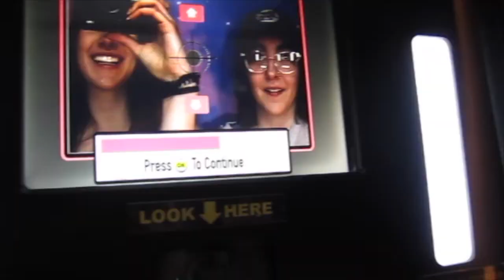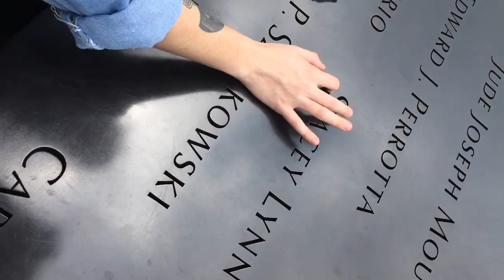NEW YORK 2017